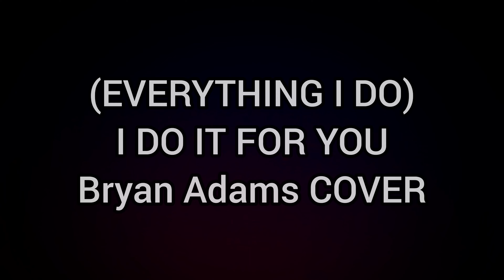(EVERYTHING I DO) I DO IT FOR YOU ブライアン・アダムスCOVER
弾き語りで終わらせるはずでしたが、勢いでエンディングつけてみました。
尚英語は相変わらず苦手なので申し訳ございません。